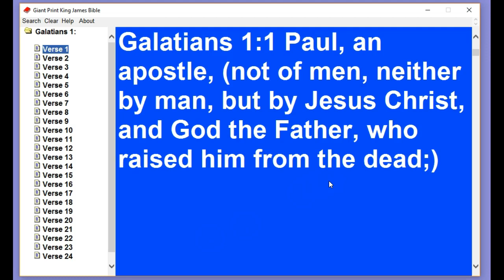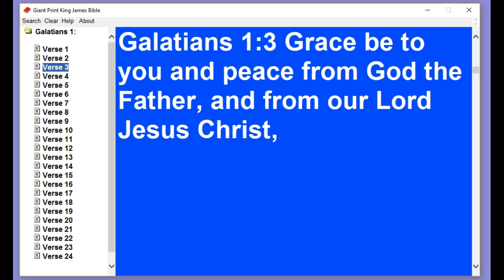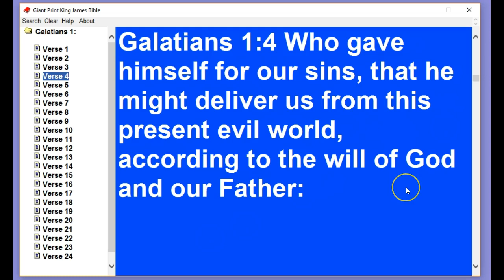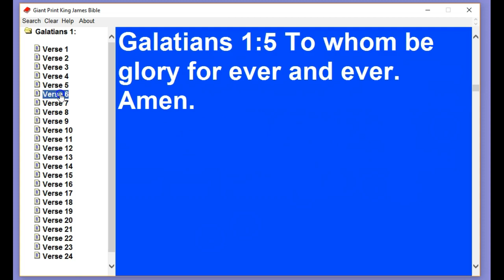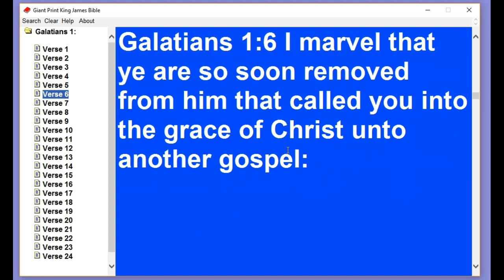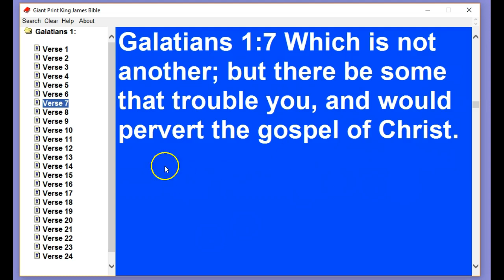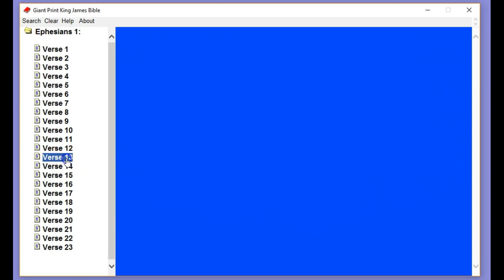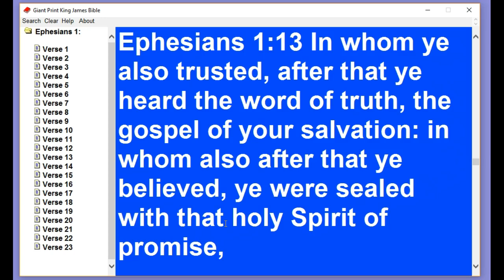Galatians 1:1-9 KJV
Galatians 1:1 Paul, an apostle, (not of men, neither by man, but by Jesus Christ, and God the Father, who raised him from the dead;)

Galatians 1:2 And all the brethren which are with me, unto the churches of Galatia:

Galatians 1:3 Grace be to you and peace from God the Father, and from our Lord Jesus Christ,

Galatians 1:4 Who gave himself for our sins, that he might deliver us from this present evil world, according to the will of God and our Father:

Galatians 1:5 To whom be glory for ever and ever. Amen.

Galatians 1:6 I marvel that ye are so soon removed from him that called you into the grace of Christ unto another gospel:

Galatians 1:7 Which is not another; but there be some that trouble you, and would pervert the gospel of Christ.

Galatians 1:8 But though we, or an angel from heaven, preach any other gospel unto you than that which we have preached unto you, let him be accursed.

Galatians 1:9 As we said before, so say I now again, If any man preach any other gospel unto you than that ye have received, let him be accursed.